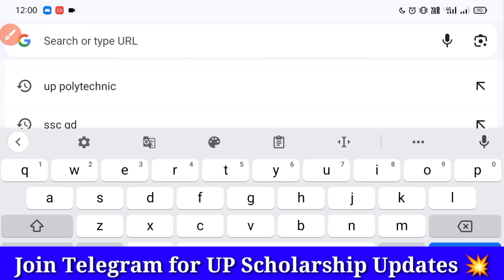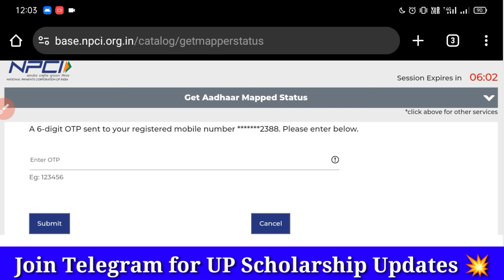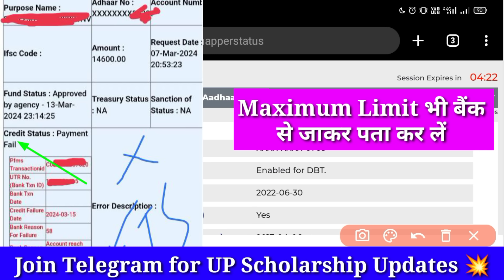बड़ी अपडेट 😰 अब इनकी स्कॉलरशिप नही आएगी ! UP Scholarship Latest News Today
up scholarship 2023-24 ka paisa kab aayega latest news today
up scholarship 2023-24 ka paisa kab aayega latest update today

up class 10th scholarship kab tak aayega 2023-24
up polytechnic scholarship latest news today
up polytechnic scholarship latest news today by Fact Tech Shah
up scholarship by Fact Tech Shah
up scholarship kab tak aayega 2023 24 new update